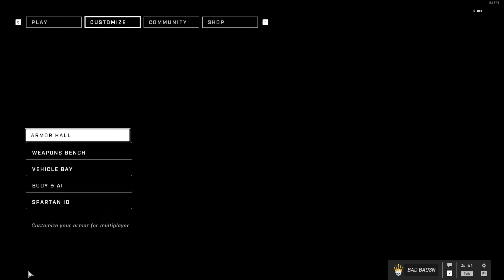Halo Infinite ANUBIS SET Returns & Buddy System Armor Emblem Weekly Ultimate Reward + How to Get it!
Weekly Halo store update shows off the returning anubis set bundle, daisy delights set + some cool new weapon skins in the new "cool guy" bundle. Returning once more is the Buddy System emblem as the ultimate challenge reward although this is the armour emblem only in order to get this you'll need to finish all your weekly challenges then complete the ultimate challenge which is getting 5 double kills in PvP game modes.